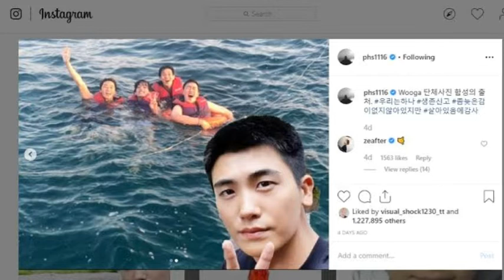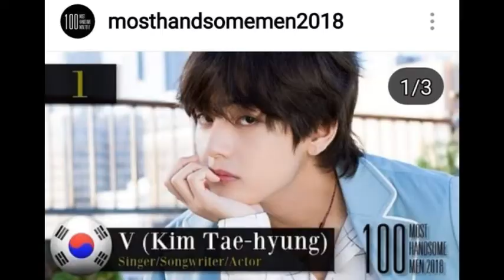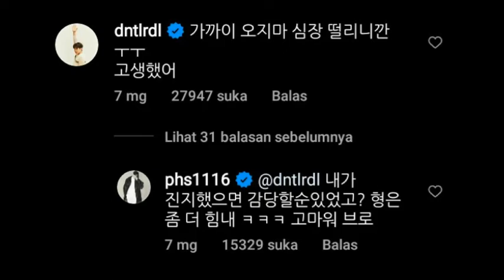[GET TO KNOW] WOOGA SQUAD...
Wooga Squad, geng hits selebriti korea terdiri dari